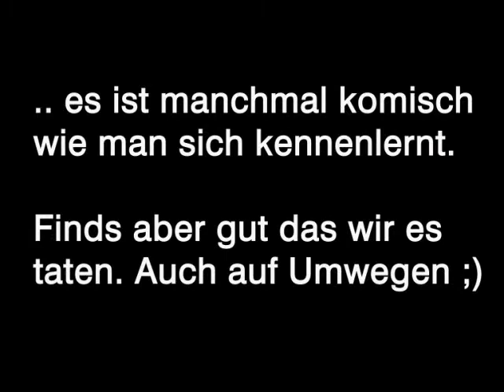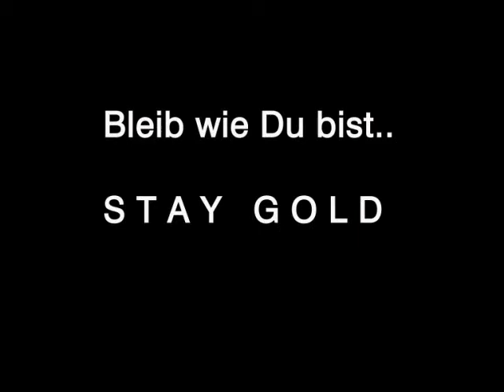For You - Schaus dir immer an wenn es Dir nicht gut geht ^^